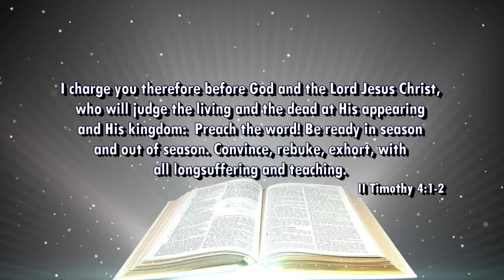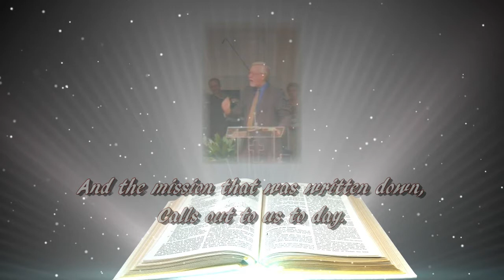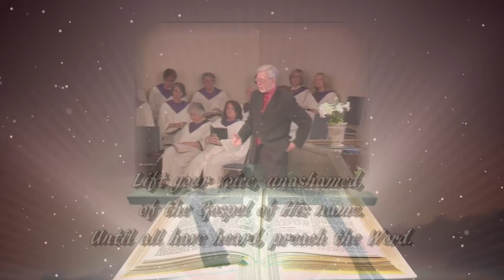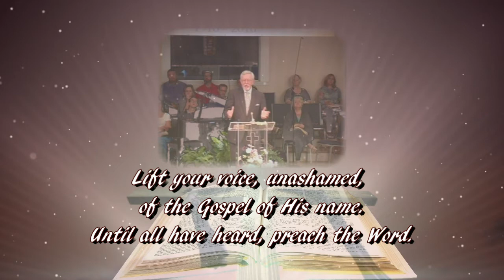Pastor Appreciation 2016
Our Church Video Engineer created this music video for me and played it on Pastor Appreciation Sunday, October 30, 2016.  It was a blessing!  Thanks Tim Heatherly!